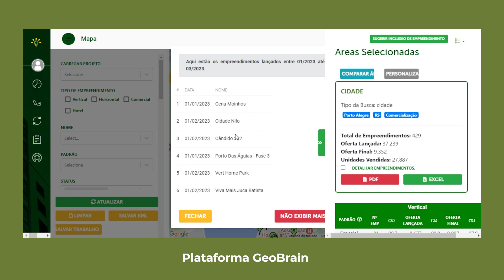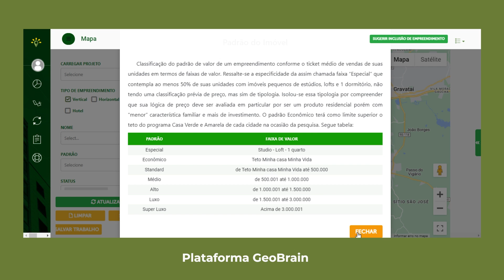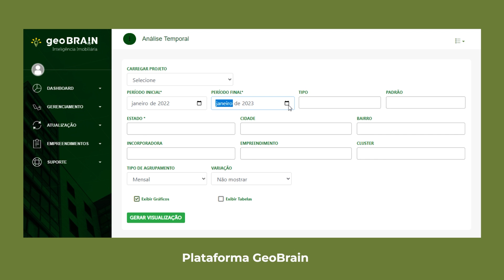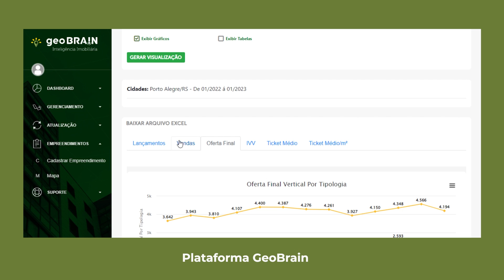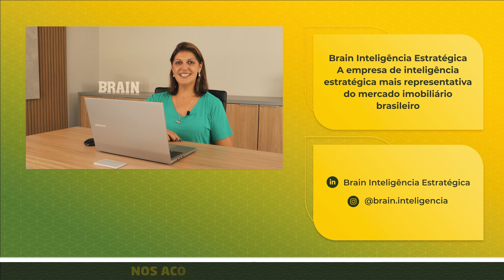Destaques do mercado imobiliário de Porto Alegre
Neste vídeo sobre dados do mercado imobiliário, a sócia e gestora de projetos da Brain, Teresa Cristina, apresenta destaques do setor em Porto Alegre/RS. Os dados são referentes ao mês de janeiro de 2023. Para isso, ela utiliza a plataforma GeoBrain.
E para quem não conhece a capital gaúcha, Teresa apresenta alguns pontos turísticos que são paradas obrigatórias quando se visita Porto Alegre. Você sabia que a cidade tem a ruma mais bonita do mundo? Outra parada obrigatória é a Casa de Cultura Mário Quintana. O local, que já foi um hotel, hoje abriga um centro cultural.
Gostou deste conteúdo? Entre em contato com nosso comercial para obter mais informações sobre a plataforma GeoBrain. Entre em contato

Neste vídeo, você confere:
(00:00) Resumo do vídeo
(00:44) Mercado imobiliário em Porto Alegre – plataforma GeoBrain
(05:12) Dicas turísticas em Porto Alegre